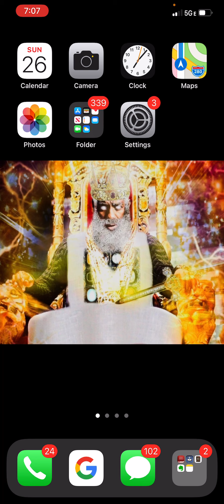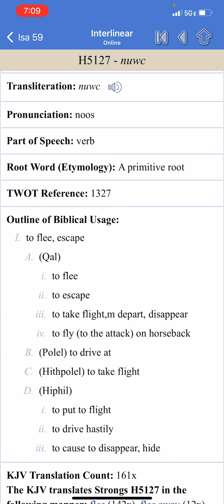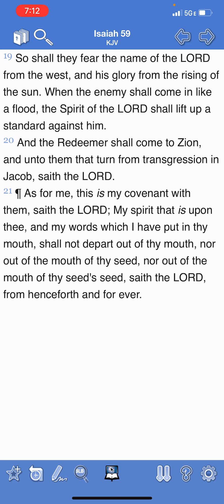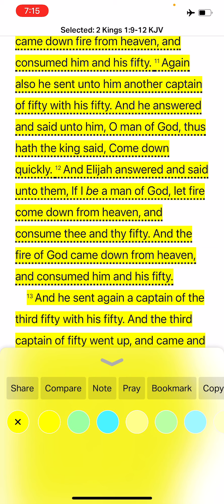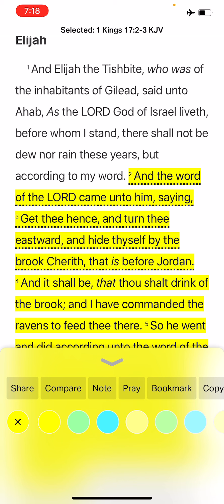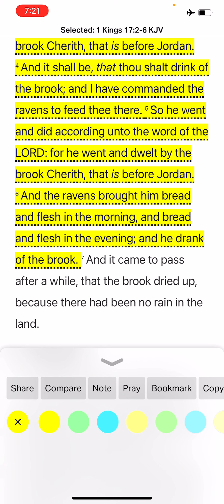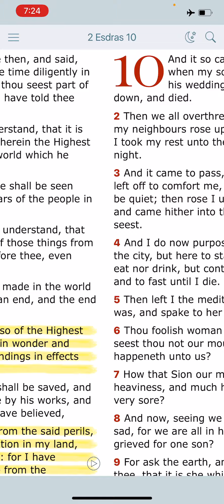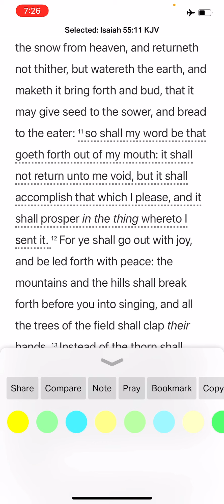The Most High will provide Divine Intervention￼ for his elect!!￼